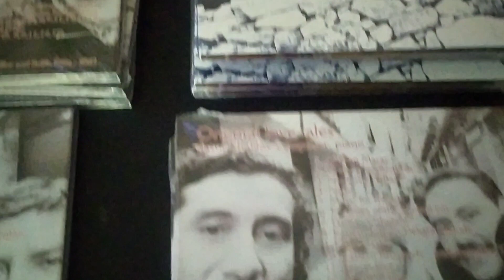Jasur Khalilov- new CD "Oriental love tales"Secret love Jafar Khalilov-bass, Timur Nurlobekov--p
Jasur Khalilov- composer,piano - new album CD "Oriental love tales"
"Secret love"
Jafar Khalilov- bass guitar
Timur Nurlobekov--percussion
Jasur Khalilov - piano, composer